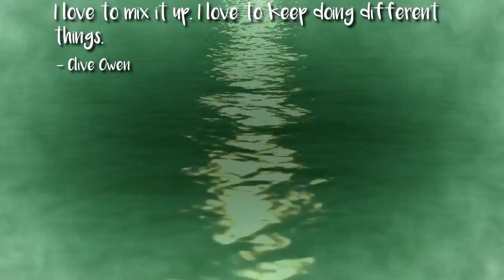Famous Quotes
Divas Night Out February 17